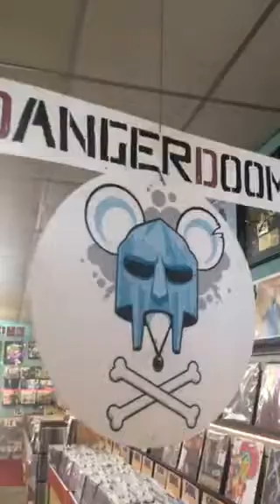Mar 21 18 dj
Whyarmy6